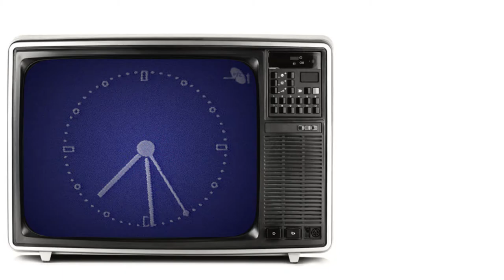Discussion 3. Moderated by Nenad Dimitrijević